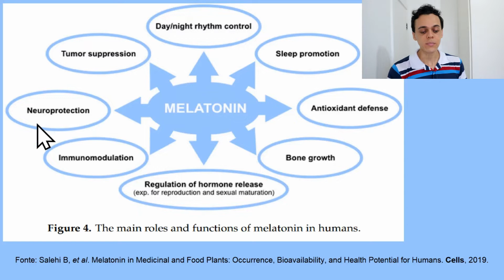Principais Funções da Melatonina na Saúde Humana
A melatonina, substância com ação hormonal, possui várias funções no organismo humano: conheça-as.

0:00 Introdução
0:50 O que é melatonina
2:00 Melatonina e ciclo dia/noite
2:50 Melatonina e sono
3:40 Melatonina e ação antioxidante
4:37 Melatonina e crescimento ósseo
4:50 Melatonina e reprodução
5:28 Melatonina e imunomodulação
6:22 Melatonina e neuroproteção
6:35 COVID-19 e melatonina
8:37 Melatonina e supressão de tumor